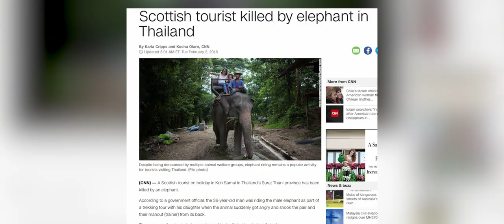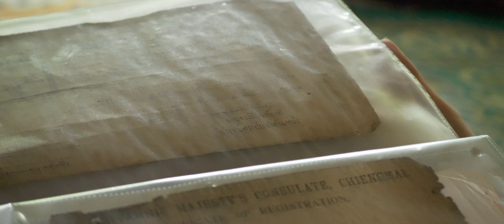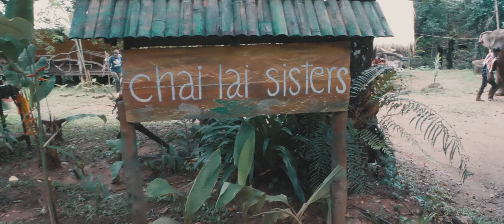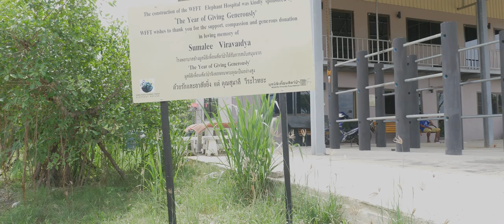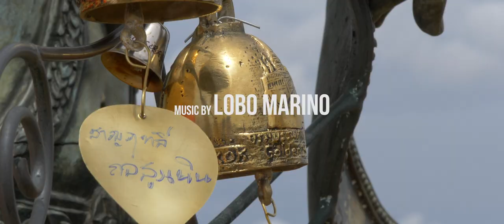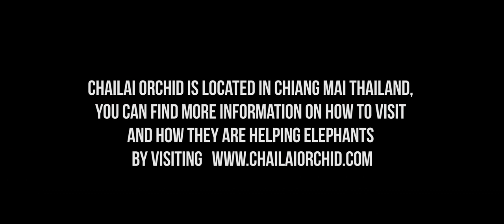Beasts of Burden | Documentary | Full Movie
This documentary explores elephant tourism and the working conditions of the men and women who care for these massive animals for little to no pay.

Directed by Daniel Mason